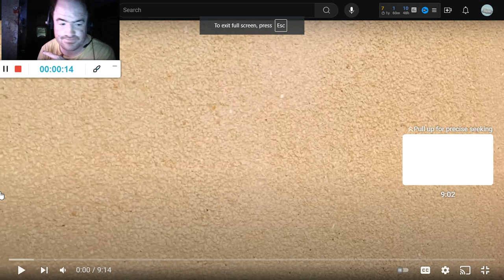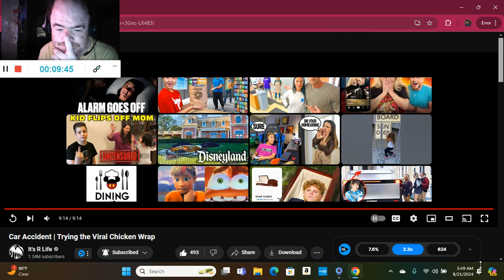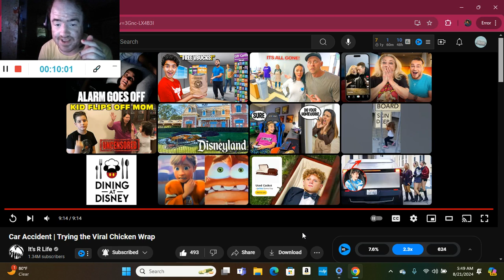Car Accident | Trying the Viral Chicken Wrap (Reaction; #3942)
Another Reaction;

Shoutout to @itsrlife

Drop A Like for more @itsrlife Reactions;